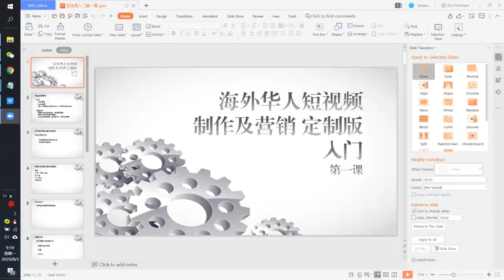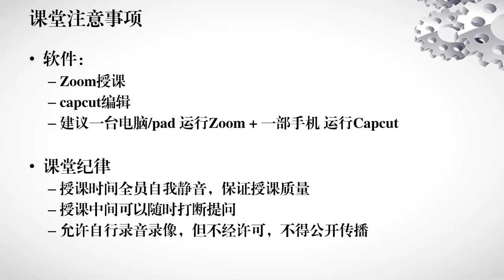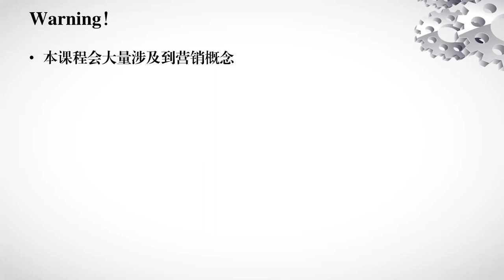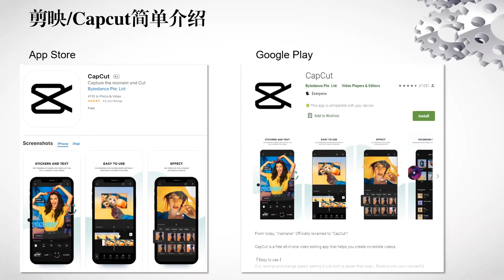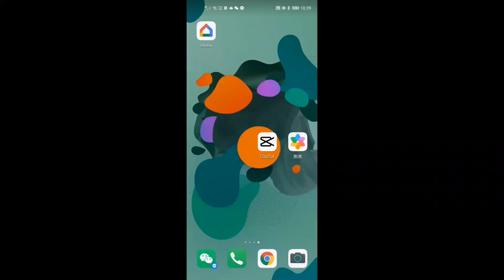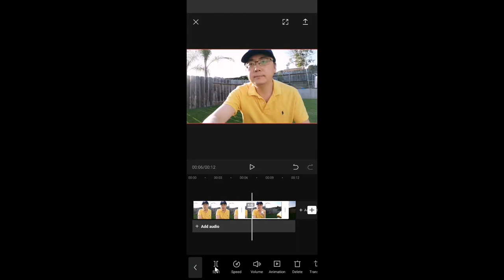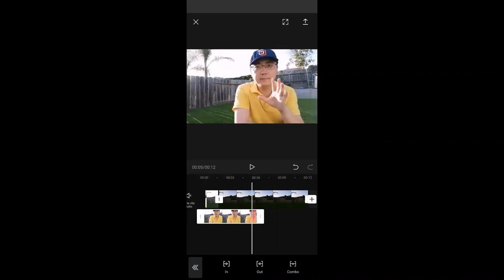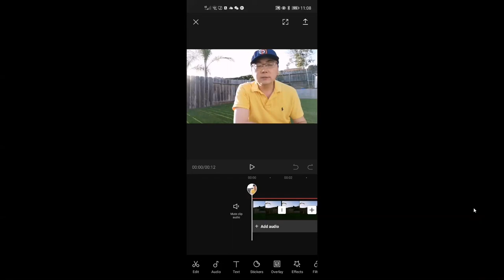2020.08.03短视频定制版第一节